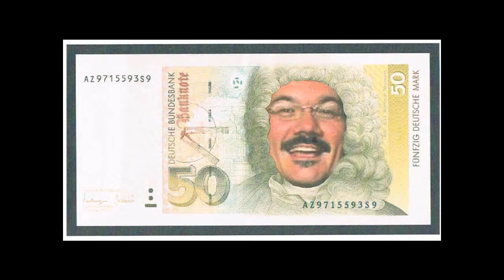Patrick W. 50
Herzlichen Glückwunsch zum 50.